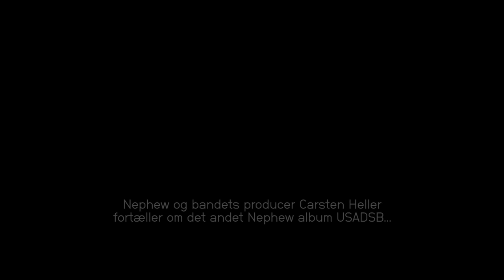Nephew - USADSB (Talk)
Interview med Nephew omkring albummet "USADSB", som udkom i 2004.